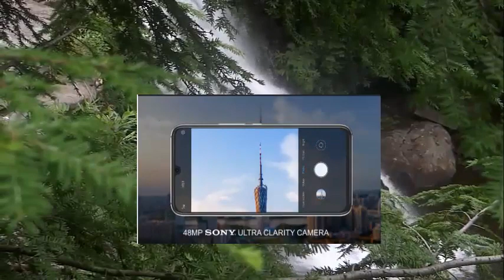Звуки леса у водопада. Релакс. Sounds of the forest at the waterfall. Relax.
Звуки леса у водопада. Релакс. Sounds of the forest at the waterfall. Relax. Хорошо расслабляет и успокаивает. Нормализует сердечный ритм и нормализует давление.